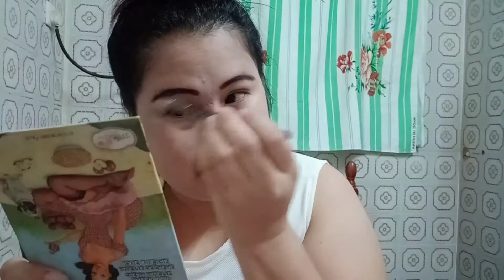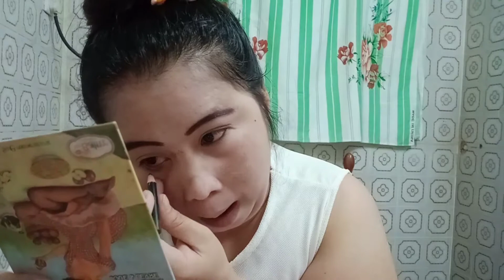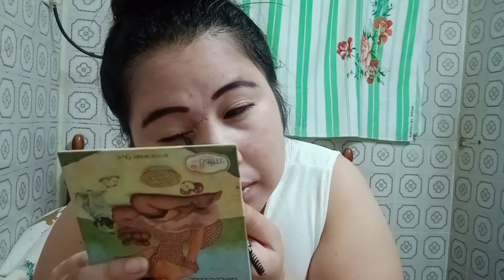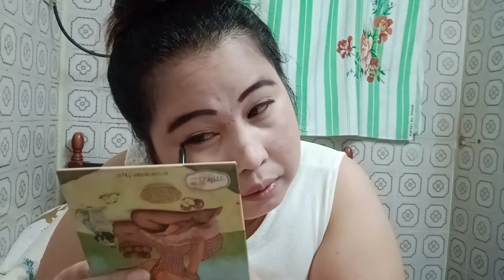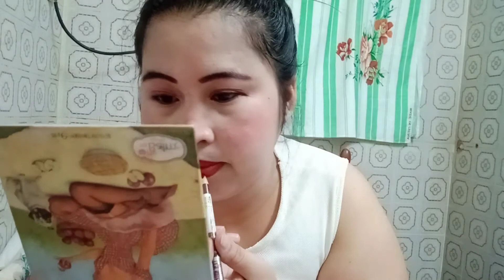Try lang make up at my 2nd model pa